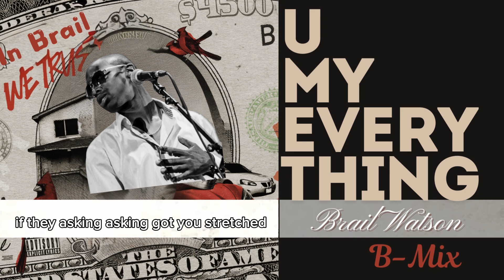U My Everything - Sexyy Red ft. Drake (But I fixed it) B-Mix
By now, if you haven't heard Sexyy Red's new song... congratulations! Now you don't have to! We've got a B-Mix for you! I'll be dropping a song every week until the album "Work In Process" drops in July!

In July 2024 I'm dropping a 9 track album focused on mental health, created with input from a team of therapists and a video series where my wife and I break down the content!  You can catch the video series here!:

The first single Leap From Heaven is now available for streaming! We are sharing this music as a resource for the community, but if you'd like to donate to our cause, you can choose your price on Band Camp and support our work!